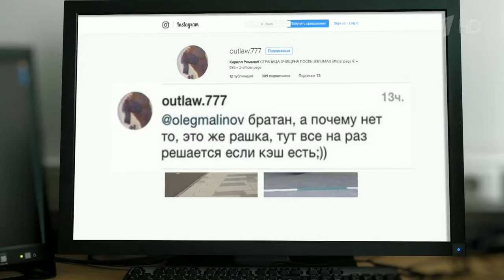Арестом на 10 суток закончилась скандальная история с поездкой на внедорожнике по пешеходной зоне па